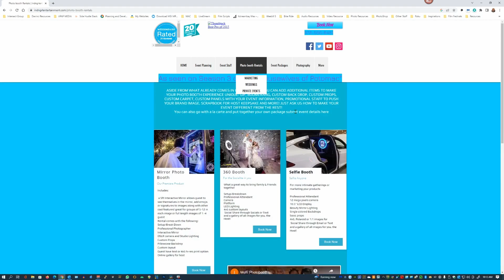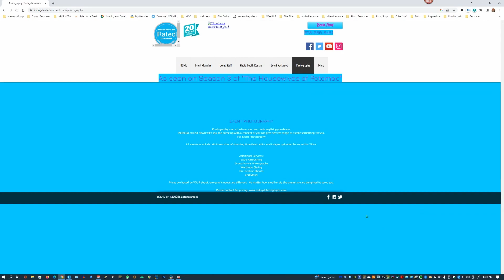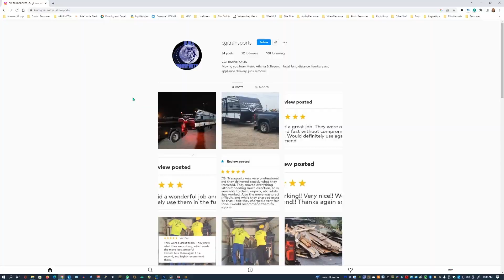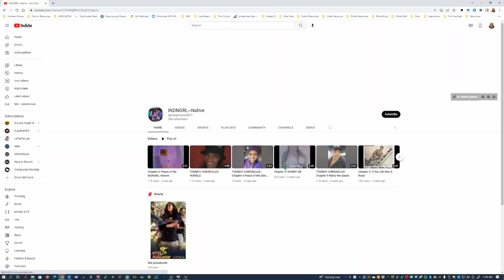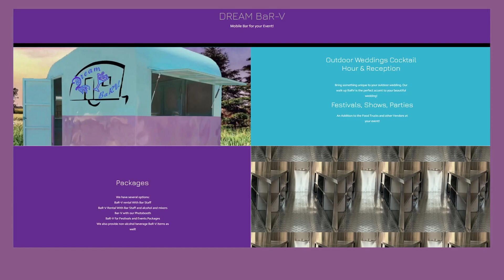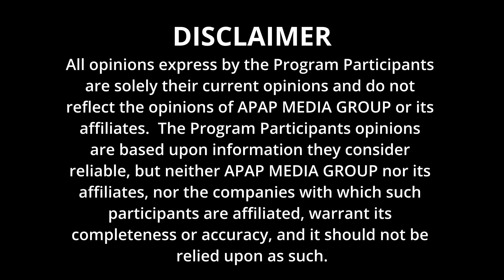Chew & Chat w/ The Real YANA LU & Indian girl native Black woman power